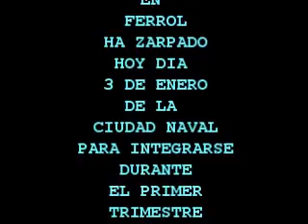Salida de Ferrol de la fragata juan de borbon